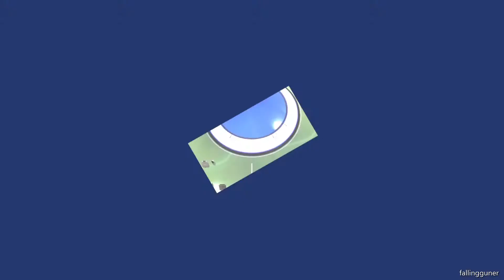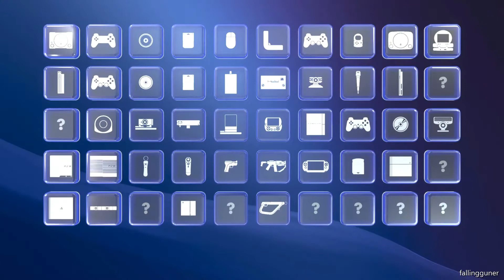ASTRO'S PLAYROOM - COOLING SPRINGS 2/2 - PLAYTHROUGH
😊Astro's playroom.
Great game on the PS5, comes with the console!
Checking out different games and the ones that work out and that you and I like I might do a full playthroughs on them!
I also have short videos showing astro's playroom references to other games that I like!